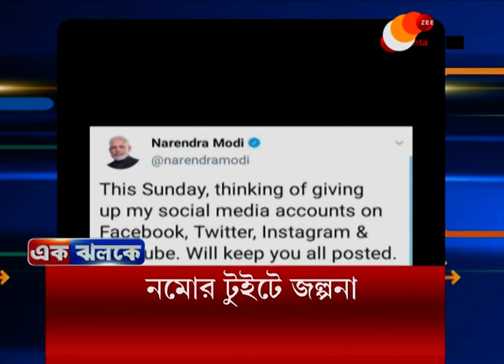অন্য ধরণের বিয়ে, আমন্ত্রিত অনাথ আশ্রমের ১৭০ জন শিশু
অন্য ধরণের বিয়ে, আমন্ত্রিত অনাথ আশ্রমের ১৭০ জন শিশু।।170 orphaned children invited to a wedding.